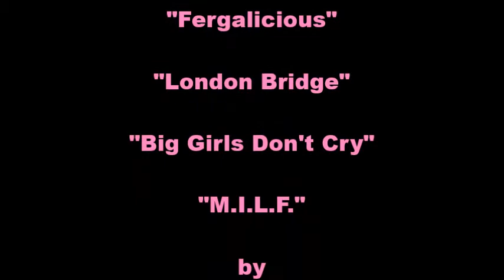Fergie Mash Up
Episode 326 Fergie Mash Up "Fergalicious", "London Bridge", "Big Girls Don't Cry", and "M.I.L.F."